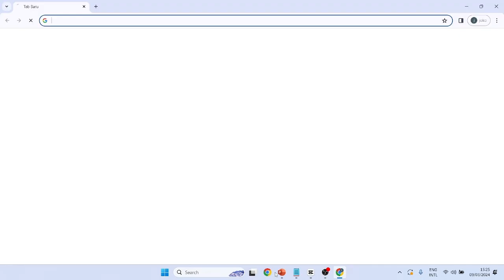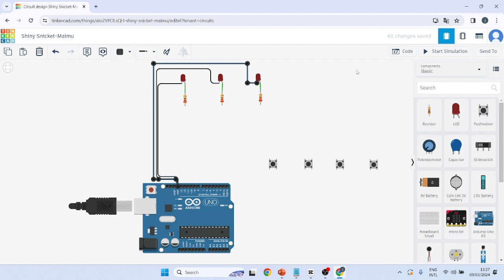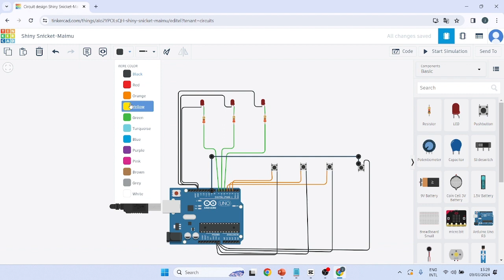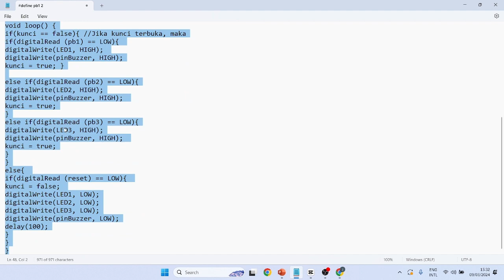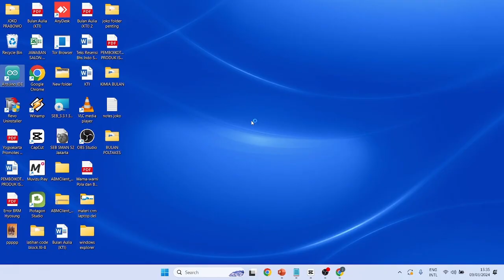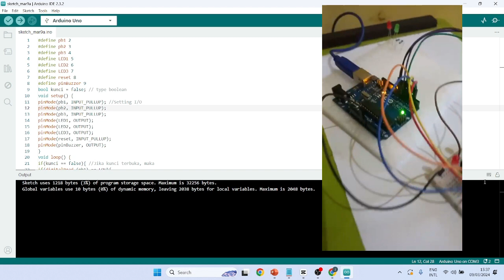arduino part 6 : membuat rangkaian sederhana cerdas cermat